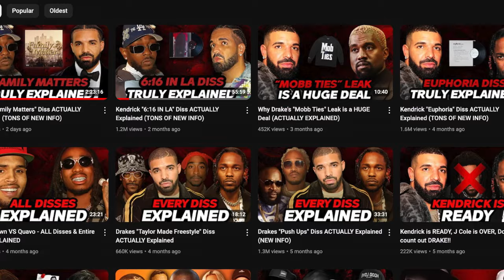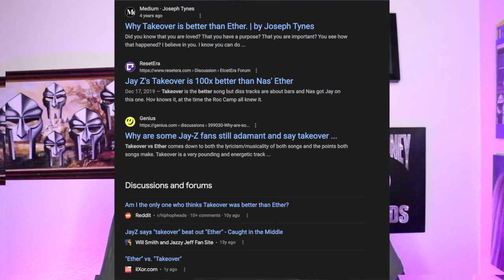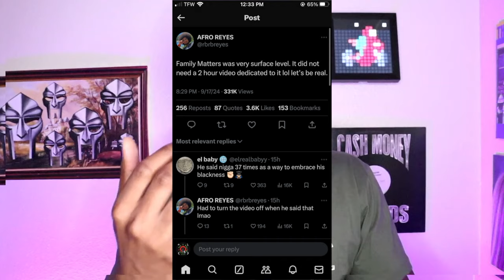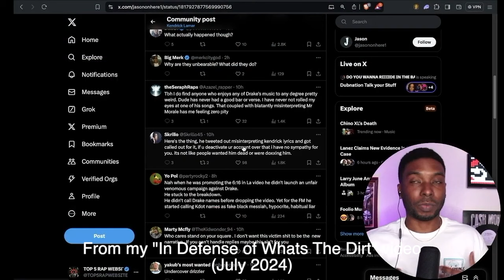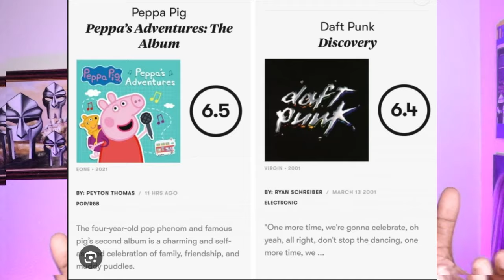Honest Opinion on Whats The Dirt “Drake Family Matters Diss ACTUALLY Explained” Video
00:00 Intro
01:13 How Will Family Matters Be Remembered?
02:40 Hypocrisy
06:53 Overall thoughts
09:45 Question to the Viewers